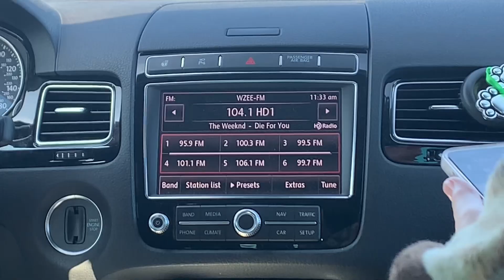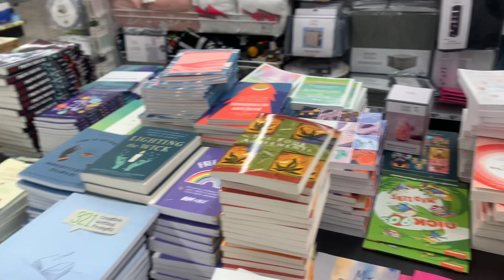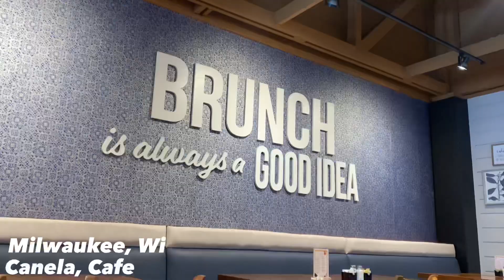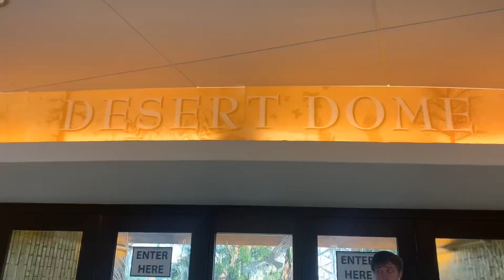GIRLS TRIP TO MADISON!!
Such a fun vlog! We visit Connor in Madison- shop around, drink and hang out and Seth and I go to the domes and it was so COOL!!